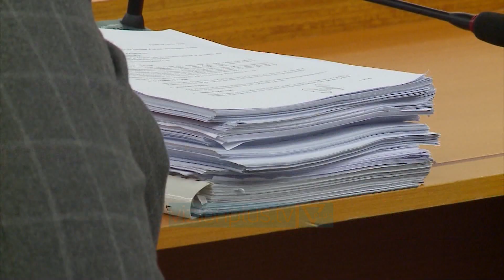Shkarkohet gjyqtarja e Apelit në Korcë - News, Lajme - Vizion Plus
Komisioni i pavarur i kualifikimit shkarkoi nga detyra gjyqtaren e Gjykatës së Apelit në Korçë, Etleva Temo.Gjatë verifikimit u vërejtën probleme me pasurinë  e deklaruar ndërsa pati dyshime për konflikt interesi në gjykimin e disa çështjeve gjyqësore.Komisionerët konstatuan se bashkëshorti i Temos, në vitin 2009, udhëtoi jashtë shtetit me një person që ishte në proces gjykimi nga gjyqtarja.Gjithashtu nga hetimet rezultoi se Temo shqyrtoi disa çështje te kompanisë ku kishte punuar bashkëshorti e saj. Gjyqtarja e justifikoi këtë fakt me argumentin se bashkëshorti kishte punuar vetëm për një muaj e gjysmë në këtë firmë ndërkohë që vendimi ishte dhënë kohë më vonë.Ndërsa për sa i përket pasurisë gjyqtarja nuk mundi të justifikonte të ardhurat e një automjeti, i cili pretendohet se ishte shitur dyfish më shtrenjtë sesa ishte blerë. Gjyqtarja disponon edhe një apartament në Pogradec me vlerë 4.2 milionë lekë si dhe ka marrë borxh 8000 euro per studimet e djalit ne gjermani.Ne total, ajo nuk justifikoi dot një pasuri prej 5.2 milionë lekë.Temo ka qenë pjese e trupës gjykuese se bashku me Mimoza Margjekën, e cila ndodhet ne arrest shtëpie ,pasi dyshohet se ka marrë 6 mijë euro nga një i pandehur.Apeli i Korçës tashmë është jashtë funksionit për shkak se është vetëm me një gjyqtar.